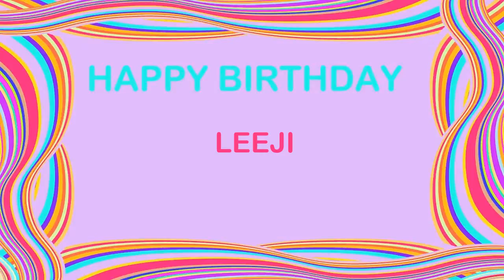Leeji Birthday Postcards & Postales